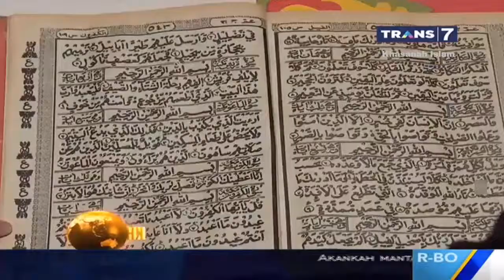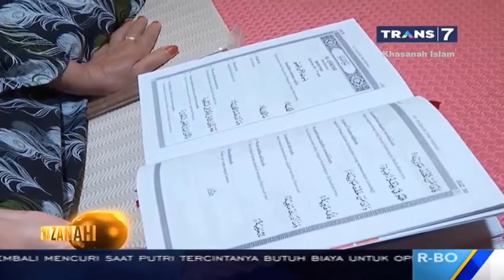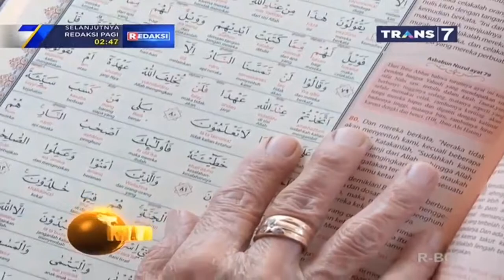Pikun Belum Bertaubat, Bolehkan Anak2nya Mentaubatkannya..?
Khazanah Trans 7
Klik : goo.gl/L8N5Ue